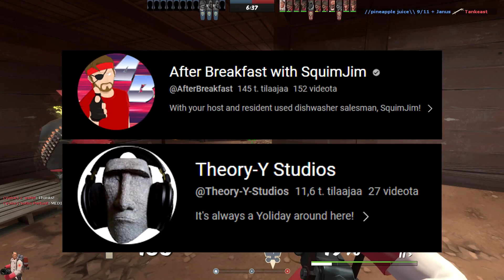TF2- Medic's Coolest (And Worst) Medi-gun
The most sane Quick Fix enjoyer

Credits:
Thumbnail: hussarcat (Discord)

東方自作アレンジ 愛の表現 原曲ハルトマンの妖怪少女Hartmanns Youkai Girl
東方自作アレンジ Crystallized Flower 原曲春色小径  Colorful Path Spring Lane
東方自作アレンジ Wind Path 原曲春色小径  Colorful Path Spring Lane
Muse Dash Hakurei Reimu Theme

0:00 Intro
0:29 Medic's perfect Medigun (for me)
1:34 History & Stats
2:06 Upsides of using Quick-Fix
3:07 Downsides of using Quick-Fix
4:08 How to potentially fix the Quick-Fix & ending thoughts